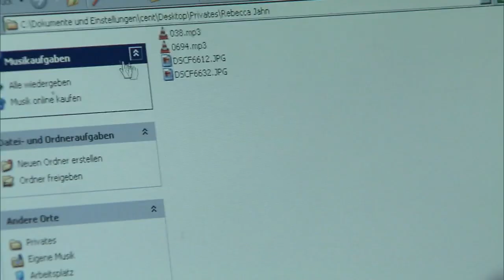Gerrit & Naseband auf romantischem Doppeldate! | 1/2 | K11 - Kommissare im Einsatz | Sat.1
Als Gerrit und Michael nach einem Kneipenabend ihre Begleiterinnen nach Hause bringen, wartet dort schon die Polizei auf sie. Im Haus der Frauen wurde eine männliche Leiche entdeckt! Haben die Kommissare es mit eiskalten Mörderinnen zu tun?